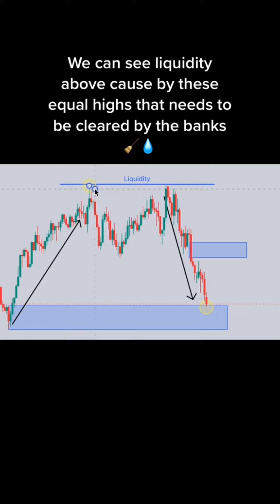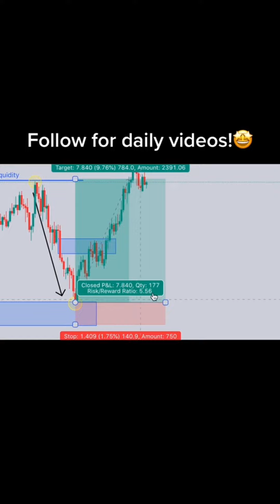Learn to earn extra money from financial market in forex trading